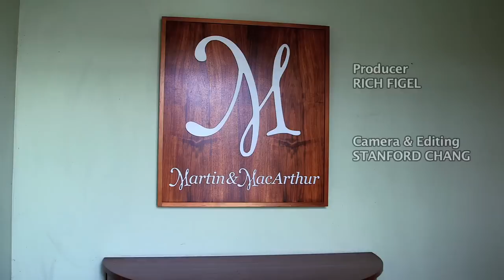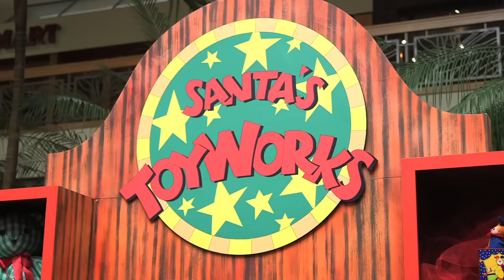Martin & MacArthur Koa Story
M&M was known for their high quality koa furniture -- but now they've added koa watches, rings, jewelry and home furnishings that are affordable, and beautiful.